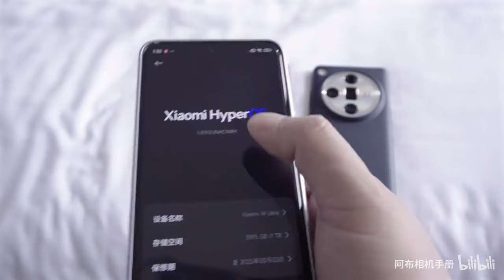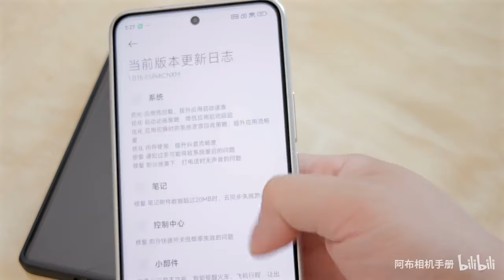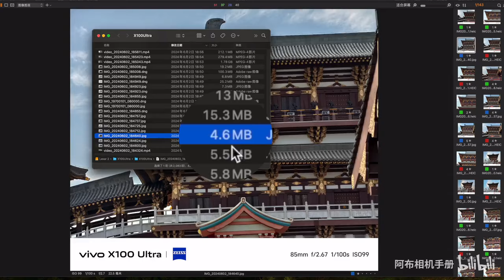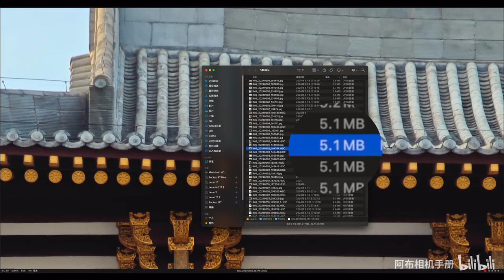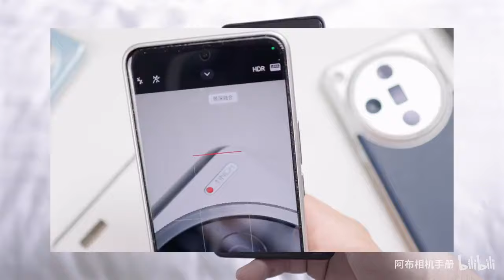(1/6)更新三个月后一颗2亿长焦打两颗能赢吗？VIVO X100 Ultra【长焦微距篇】(ft.小米14Ultra、OPPO Find X7 Ultra)